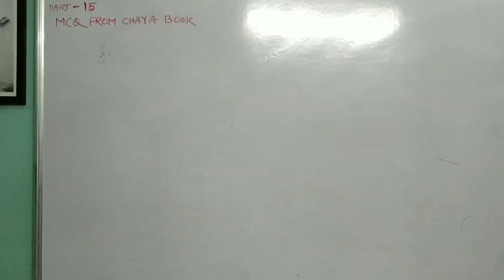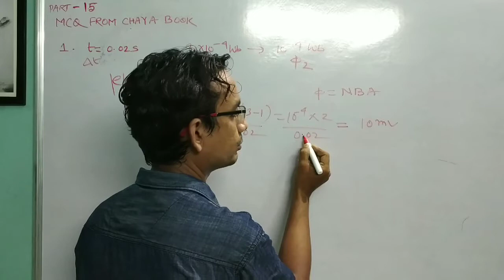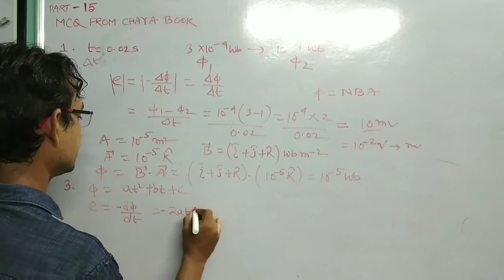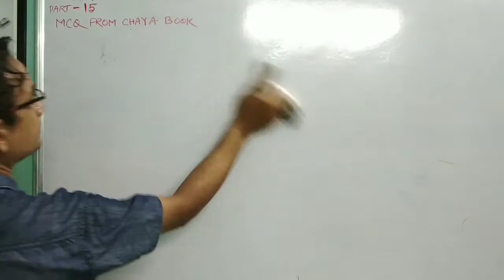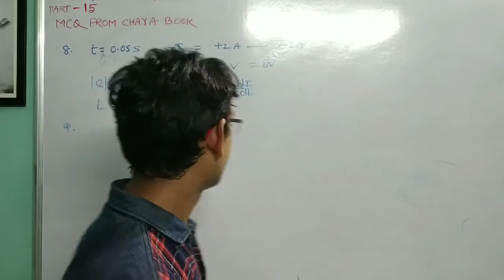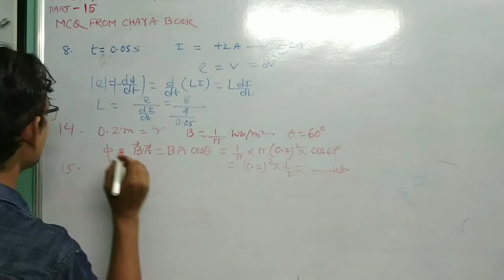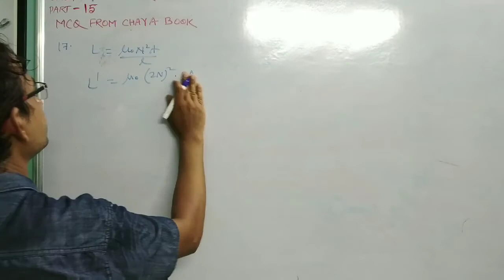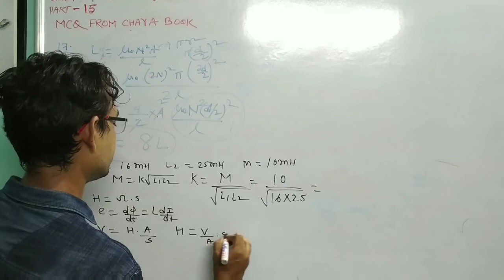XII PHYSICS তড়িৎচুম্বকীয় আবেশ PART-15 UNIT-4 CHAPTER-1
MCQ From Chhaya Prakashani Book